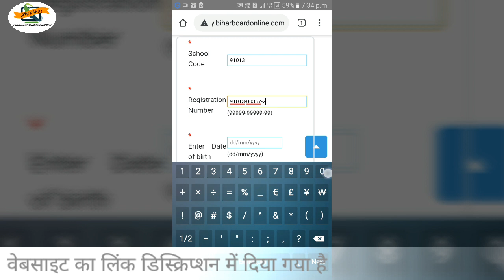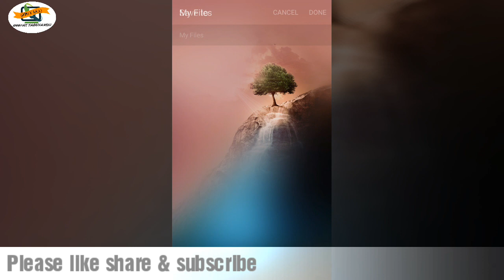Superfast download 10th admit card 2021 || How to download admit card 2021|| bseb 10th admit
Hi viewers welcome my chanel अगर आप Technology, Banking से जुडी हर छोटी बड़ी जानकारियों से अपने आप को Update रखना चाहते हो तो आपको इस चैनेल को Subscribe अवश्य कर लेना चाहिए ||
हमारे मुख्य टॉपिक -
♦ Ms Excel/word
♦ Google Sheet/Doc
♦ Accounting ( Tally )
♦ Typing specialist
♦ latest internet trick